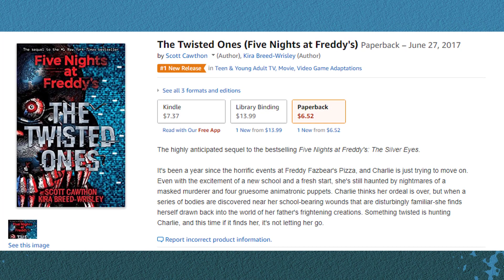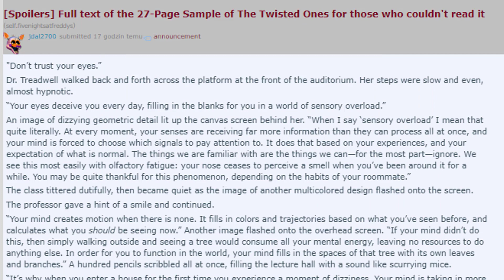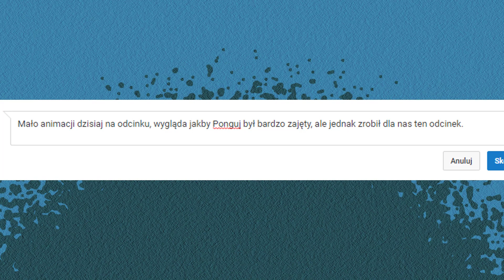Five Nights at Freddy's: The Twisted Ones - Omówienie darmowego rozdziału [PL/ENG]